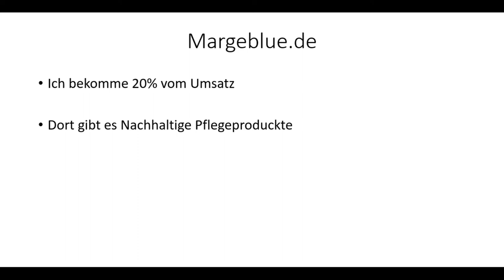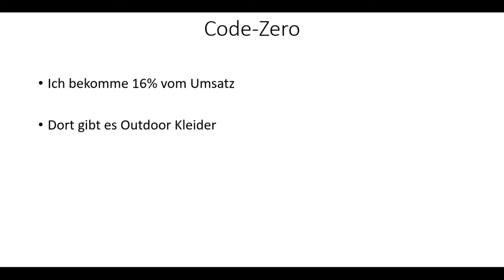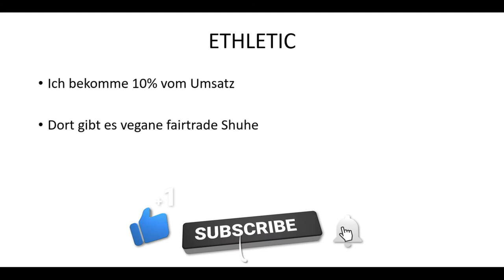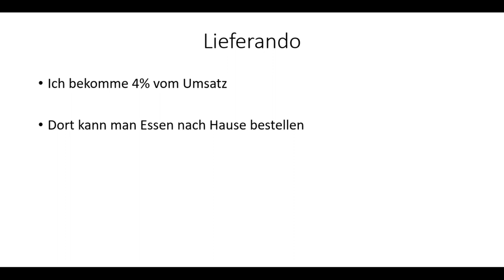Beim shoppen etwas gutes tun